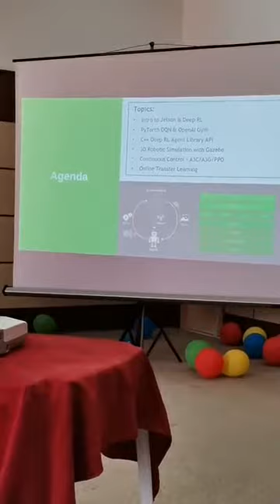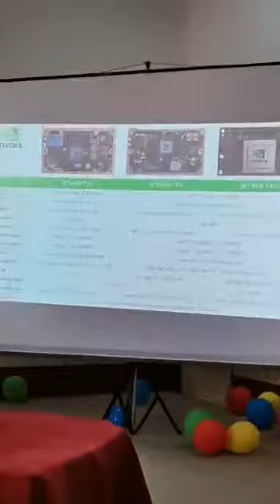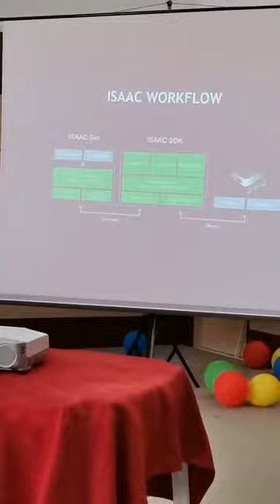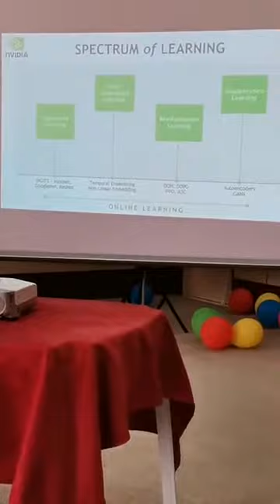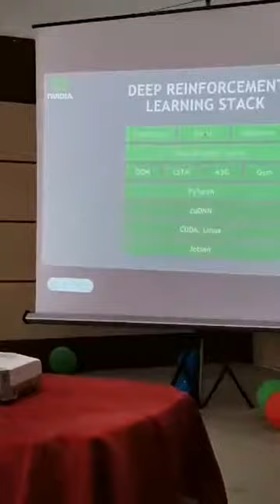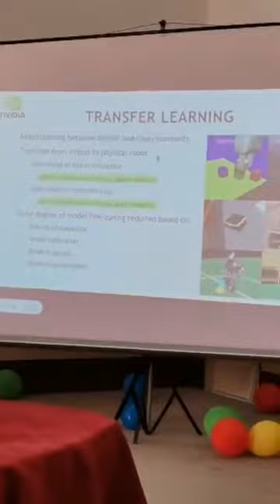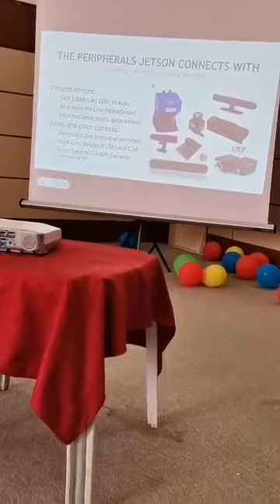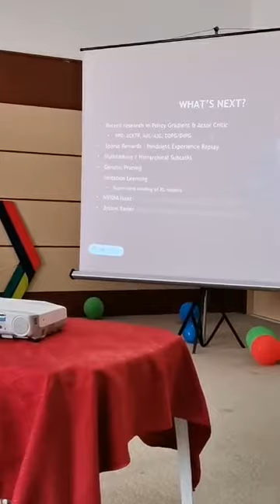Bilel Khlaifia Autonomous UAVs Powered by the Nvidia Jetson AGX (Arabic)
A friendly introduction to Autonomous machines using the Nvidia Jetson AGX Xavier Dev kit (Arabic).